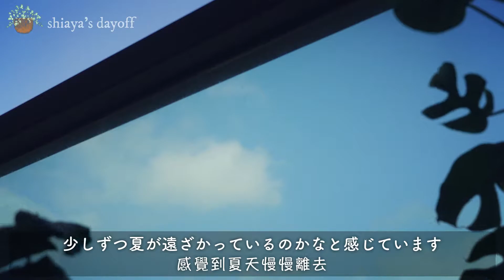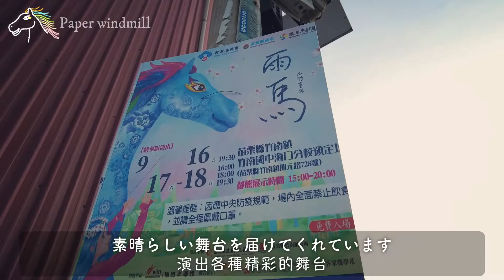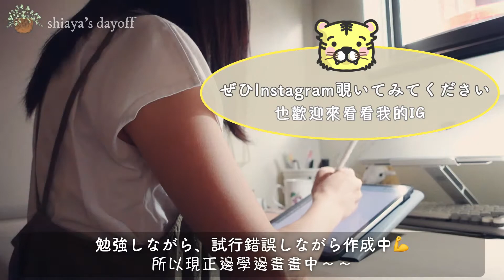VLOG | 近所に劇団が来ました/楽しい田舎暮らし/快樂鄉下生活/紙風車劇團來了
こんばんは🌝
少しずつ夏が遠のいていっている今日この頃です。
それでも秋虎の影響で、暑い日が繰り返されております。
冬の準備はもう少し先になりそうです。

晚安～
感覺夏天快要結束了
但是最近秋老虎來臨，氣溫又變回夏天
冬天的準備可能還要再等一陣子～